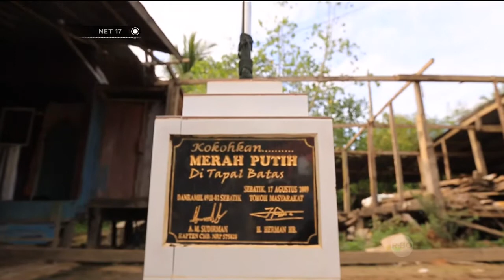Hindari klaim negara lain, Indonesia akan segerakan sertifikasi pulau pulau diperbatasan - NET17